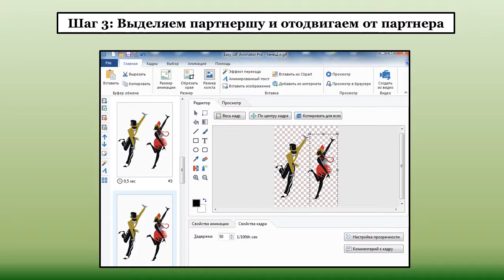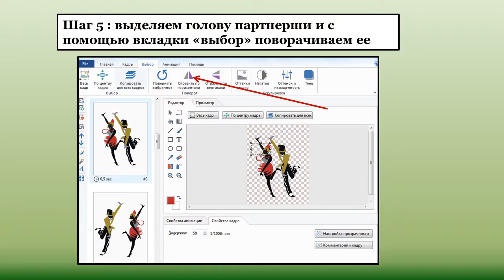Урок учим персонажей танцевать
В видео Урок учим персонажи танцевать
 показано как сделать анимацию танца